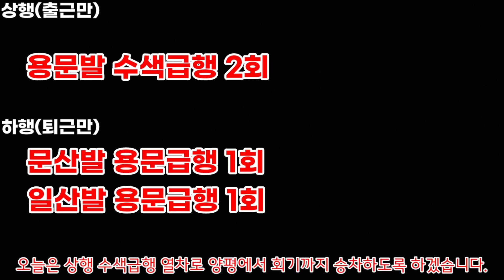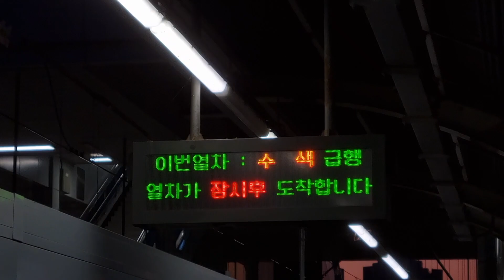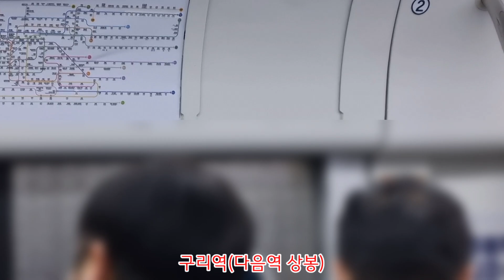(평일한정)중앙선 구간 수색급행, 무궁화호는 저리가라